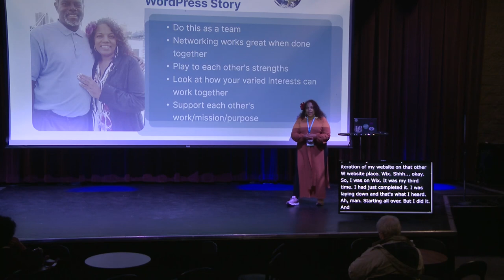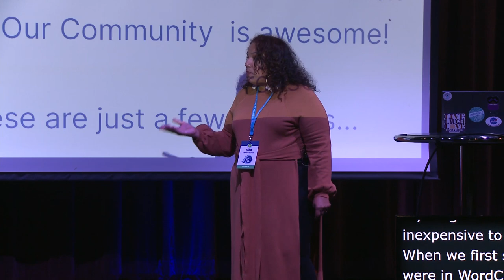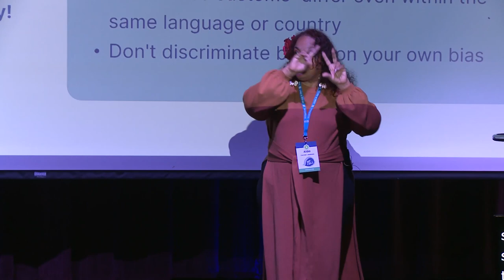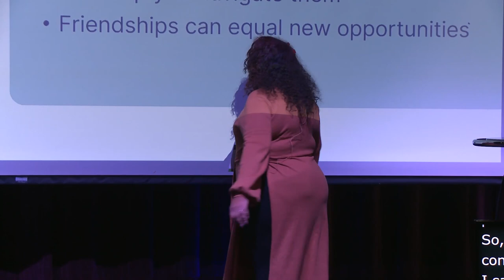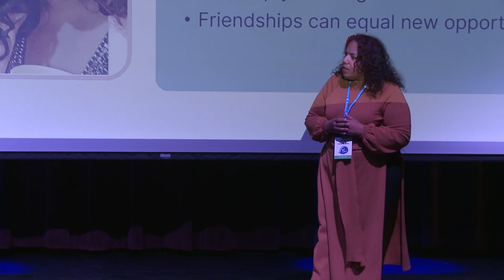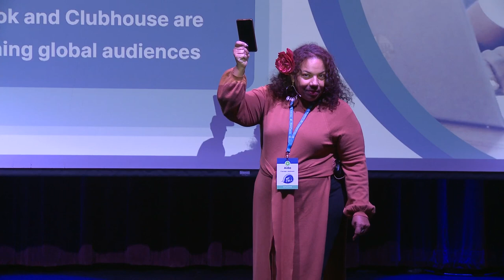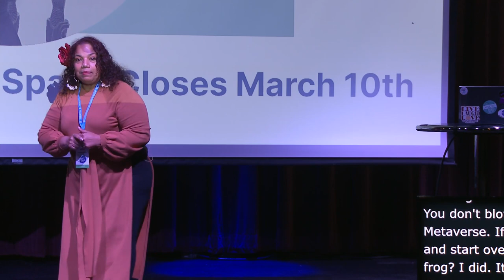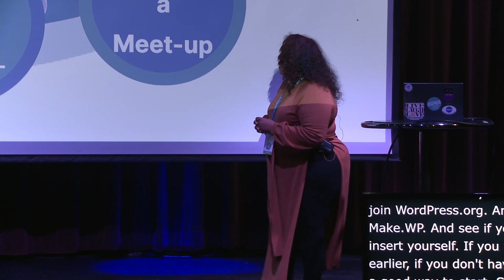It Starts With WordPress… Expanding Your Global reach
There’s no doubt that we are in a global economy. Now, more than ever before, people from around the world can connect with you real-time, to read your blog, buy your goods or use your services.

But ….how does one begin to actually connect with the world?

In this talk, we will explore diverse ways you can bring your blog, talents, and products to an international audience…. Starting with WordPress, of course!